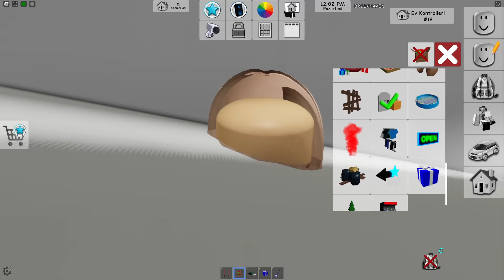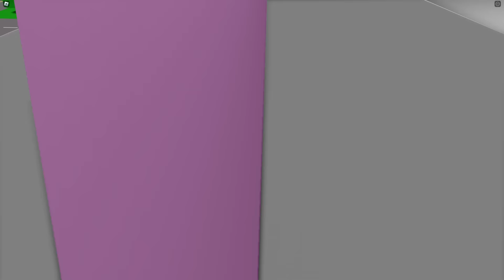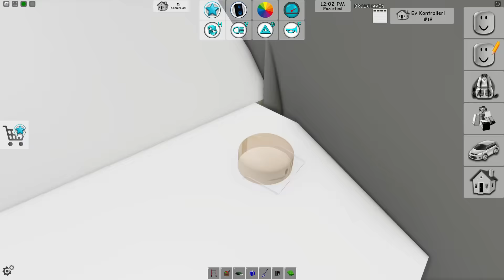🏡YENİ EVİN MUHTEŞEM SIRLARI💥AYŞEM ECE ARI💥ROBLOX Brookhaven🏡RP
Merhaba arkadaşlar, bu videomda ARIGİLLER olarak roblox brookhaven 'a yeni güncelleme ile gelen evin bütün gizli köşelerini bulduk ve ailecek yine çok eğlendik.😃İyi seyirler❤️

İyi seyirler.